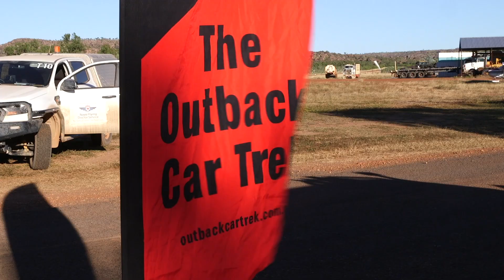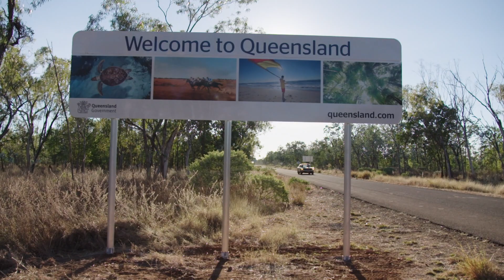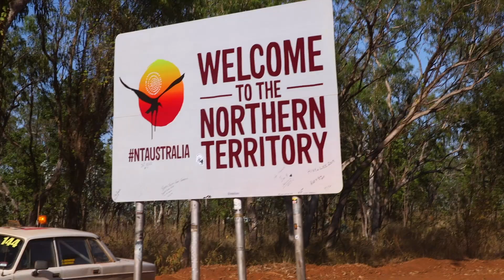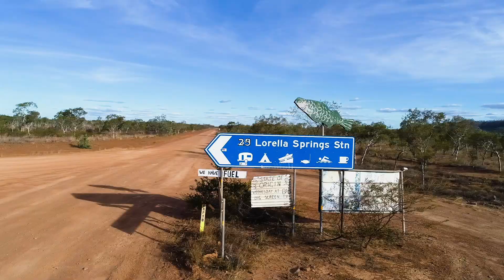Outback Car Trek 2019 // DAY 9 // Hells Gate to Lorella Springs